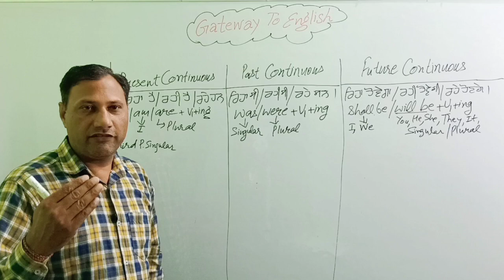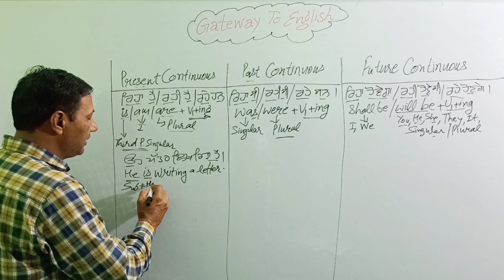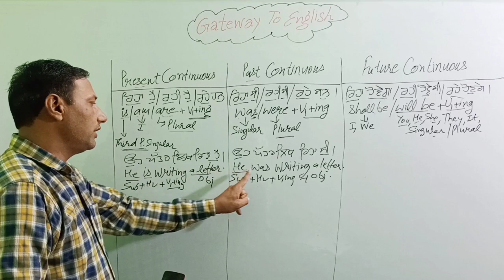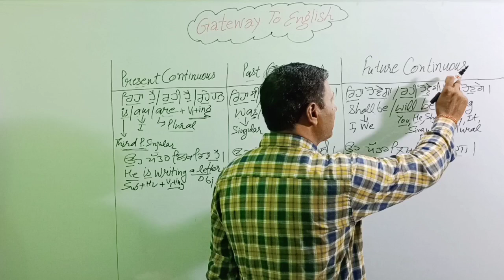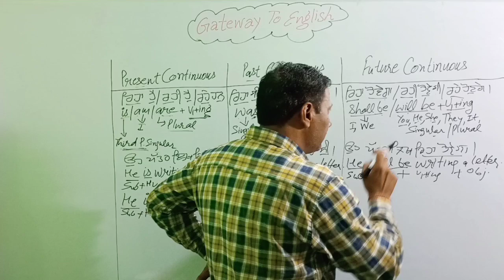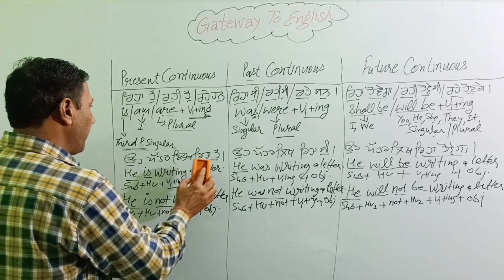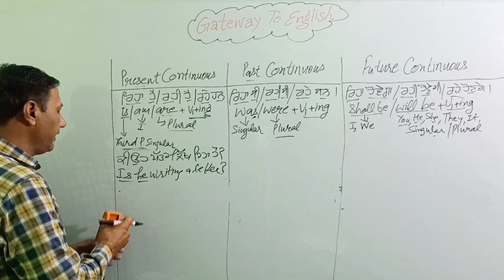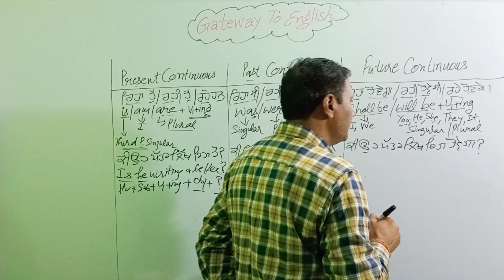gatewaytoenglish All the Three Continuous Tenses ਪੰਜਾਬੀ ਵਿਚ ਤੁਲਨਾਤਮਕ ਅਧਿਐਨ